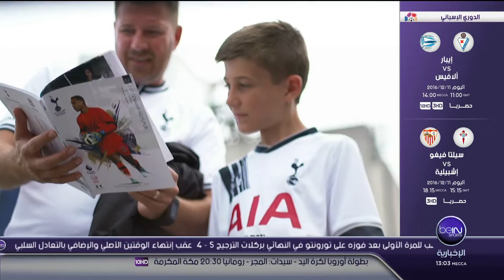تقرير beIN SPORTS عن استعدادات ماشستر يونايتد لمواجهة توتنهام - الدوري الانجليزي - 11 / 12 / 2016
الجولة 15 - مباراة  ذهاب